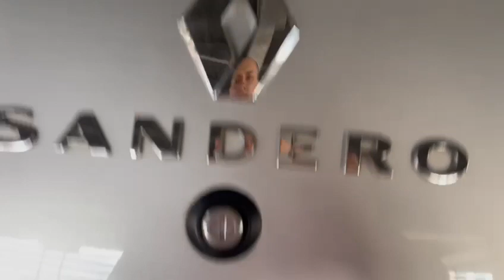RENAULT SANDERO LIFE MECANICO 4X2 GASOLINA 1600 2018 GRIS EOT803